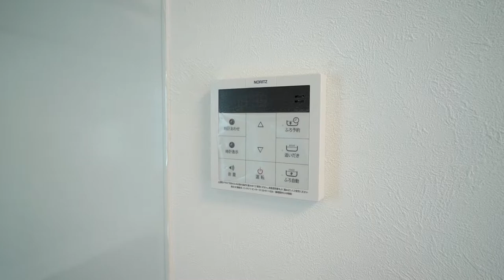恵比寿でウッドデッキのある生活。近隣には民家を改築したイタリアン等素敵なお店が沢山！【J's movie】JR山手線 恵比寿駅 徒歩9分 新築アパートメント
『新感覚ハイスペック住宅！』

制震ダンパー使用により地震の揺れを軽減！ＦＦＣテクノロジーによって改質された水は生命がもともと持っている機能を向上させます！床下に炭をしくことにより相対温度の低下、カビ・悪臭の防止！発泡ウレタン使用により高い断熱性、省エネ効果を発揮します！

こんにちは！